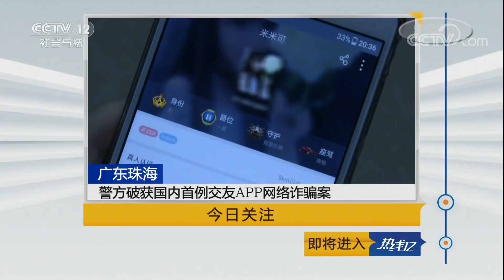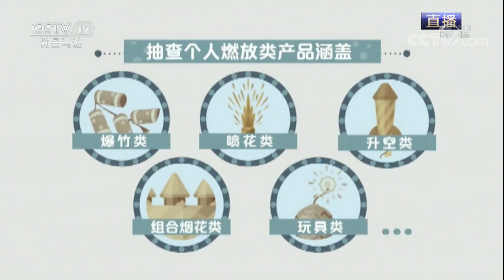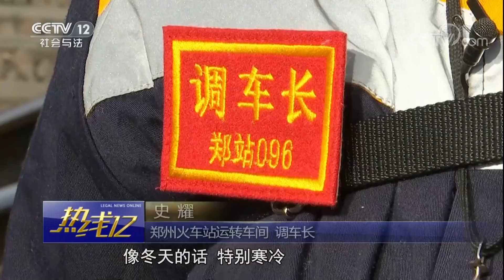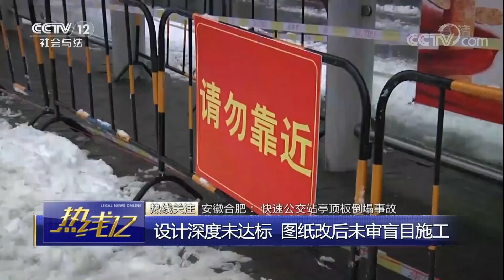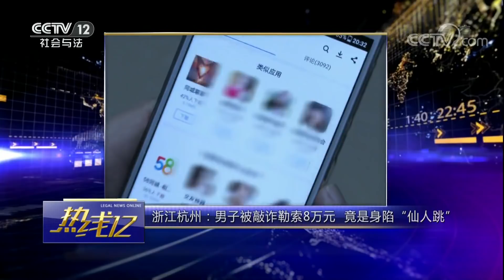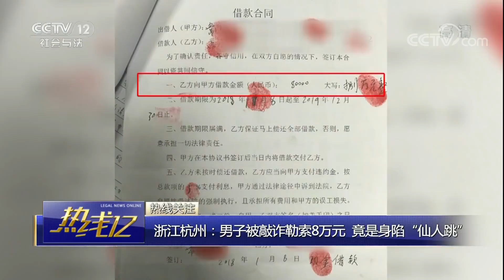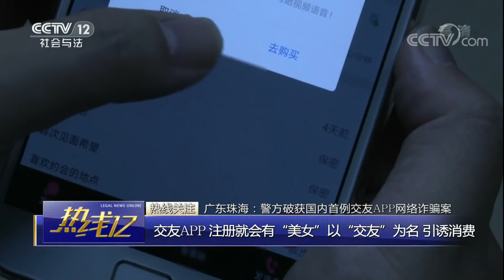《热线12》 20180206 2017年烟花爆竹抽查，27%不合格 | CCTV社会与法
本期节目主要内容： 1、热线发布，国家质检总局：2017年烟花爆竹抽查，27%不合格； 2、热线关注，2018春运日记·郑州站运转车间的春运生活； 3、热线关注，安徽合肥：快速公交站亭顶板倒塌事故； 4、热线关注，浙江杭州：男子被敲诈勒索8万元，竟是身陷“仙人跳”； 5、热线关注，广东珠海：警方破获国内首例交友APP网络诈骗案； 6、热线关注，广东珠海：拱北海关破获3.4亿元酒水走私案； 7、热线关注，广西南宁：嫌提示音太吵，流浪汉怒砸自动柜员机； 8、热线快报，广西靖西：手持砍刀抢宾馆，监控记录全过程； 9、热线关注，山西运城：宠物跳上方向盘，车辆失控撞向排水沟； 10、热线关注，广西南宁：男子酒后驾车被查，拒绝酒测脚踹护士。